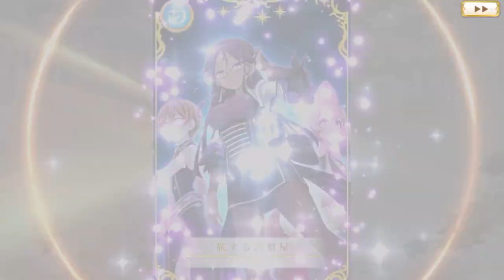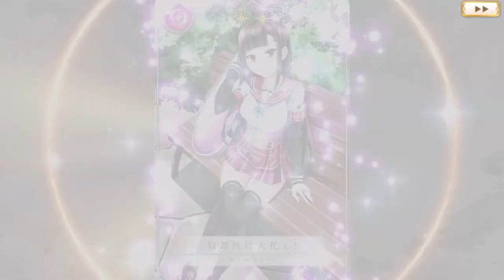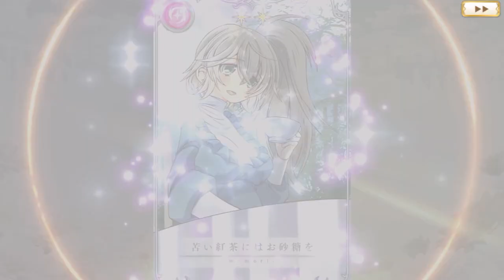【マギレコ】仁義なき戦い(ガチャ) リヴィア・メディロス&智珠らんか vs マギレコおじさん【マギアレコード ガチャ リヴィア&らんかピックアップガチャ】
褐色関西弁女を引くためだけに生まれた真のマギレコ戦士、それが私(モキュ)だ。
ガチャ自体は初日に回してました。